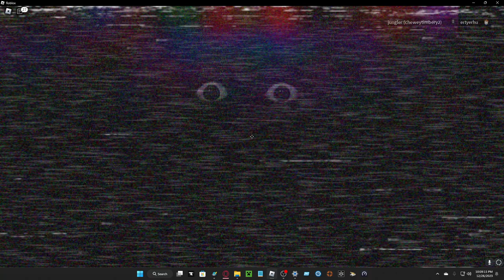Angry Munci is Fun